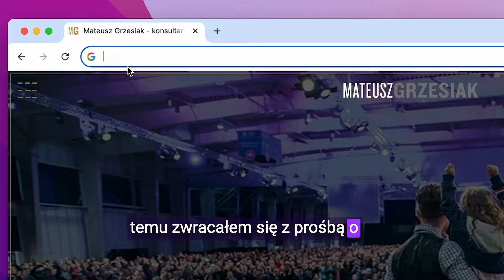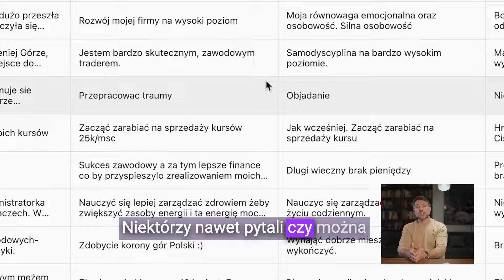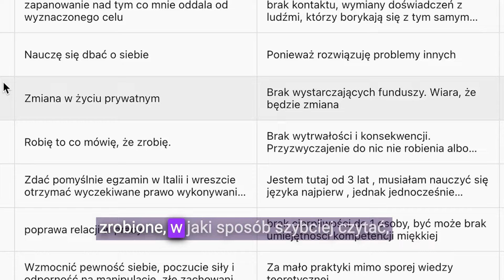Tego najbardziej chcecie (wg. ankiety)